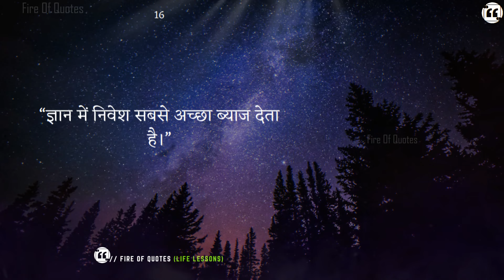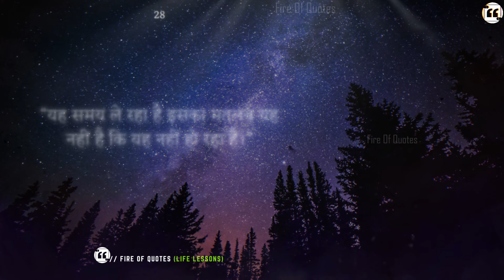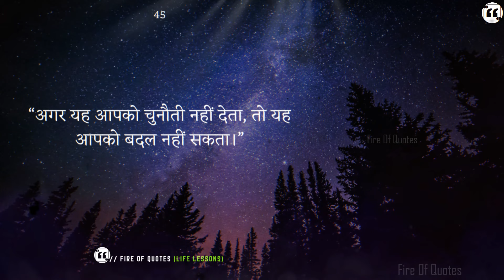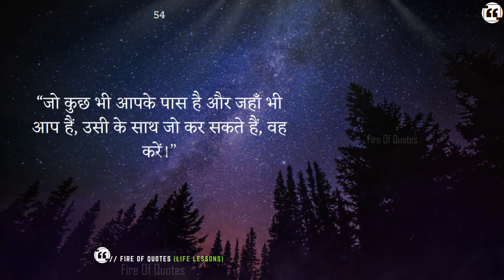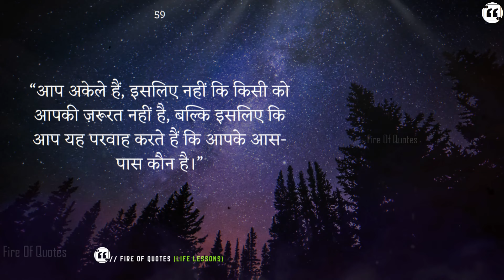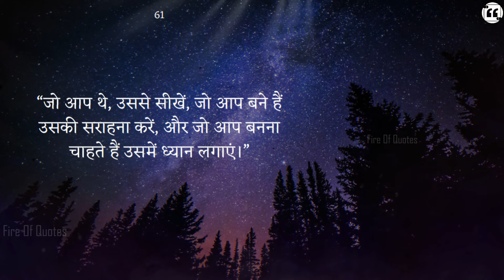Part-2 | 80 साल के बुजुर्ग से सीखे जीवन के महत्वपूर्ण सबक | Life-Changing Advice from an 80-Year-Old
Discover timeless wisdom and valuable life lessons shared by an experienced old man Part-2, all in simple Hindi. This video is filled with practical advice for personal growth, success, and living a fulfilling life. Learn how to overcome challenges, build strong relationships, and achieve peace of mind with the guidance of age-old wisdom.

If you're seeking motivation, inspiration, or tips to improve your life, this video is a must-watch. Don't miss out on these powerful insights that can change your perspective and help you lead a successful and meaningful life.

इस वीडियो में एक बुजुर्ग व्यक्ति द्वारा दिए गए जीवन के अनमोल सबक और सलाह Part-2 को सरल हिंदी में जानें। यह वीडियो व्यक्तिगत विकास, सफलता, और खुशहाल जीवन जीने के लिए महत्वपूर्ण बातें बताता है। कठिनाइयों से कैसे निपटें, मजबूत रिश्ते कैसे बनाएं, और मन की शांति कैसे पाएं, इन सबका हल इस ज्ञानवर्धक वीडियो में मिलेगा।

अगर आप प्रेरणा, जीवन में सुधार के उपाय या सफलता की तलाश में हैं, तो यह वीडियो आपके लिए है। जीवन को बेहतर और सफल बनाने के लिए इन शक्तिशाली विचारों को जरूर देखें!
1. Old man's advice
2. Life lessons
3. Personal growth tips
4. Success strategies
5. Motivation in Hindi
6. Overcoming challenges
7. Positive thinking
8. Life-changing lessons
9. Self-improvement
10. Happiness in life
11. Mental peace
12. Relationship advice
13. Inspirational quotes
14. Success mindset
15. Wisdom for life
16. Success tips
17. Leadership advice
18. Practical life advice
19. Achieving success
20. Motivation for success
21. Life guidance
22. Happiness tips
23. Inner peace
24. Building relationships
25. Living a meaningful life
26. Overcoming struggles
27. Motivational speech
28. Inspirational thoughts
29. Success principles
30. Personal success tips
31. बुजुर्गों की सलाह
32. जीवन के मूल्यवान सबक
33. व्यक्तिगत विकास के उपाय
34. सफलता के सूत्र
35. प्रेरक विचार
36. मन की शांति कैसे पाएं
37. सकारात्मक जीवन जीने के तरीके
38. जीवन में सफलता कैसे प्राप्त करें
39. जीवन के अनमोल विचार
40. कठिनाइयों से कैसे निपटें
41. रिश्ते मजबूत बनाने के उपाय
42. प्रेरणादायक हिंदी विचार
43. सफलता के लिए प्रेरणा
44. आत्म-विकास के टिप्स
45. सफल जीवन जीने के उपाय
46. मानसिक शांति के लिए सुझाव
47. जीवन में बदलाव के उपाय
48. हिंदी में जीवन की सीख
49. खुशी के सूत्र
50. जीवन के अनुभव

Welcome to Fire Of Quotes